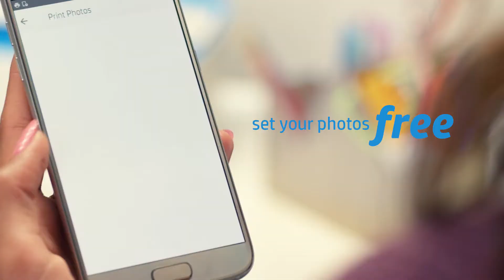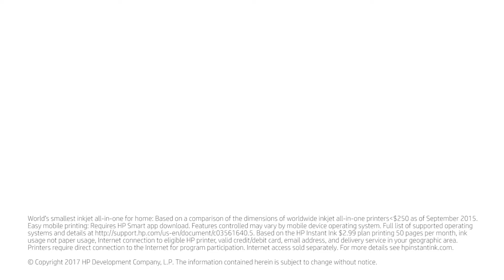HP Lhasa II